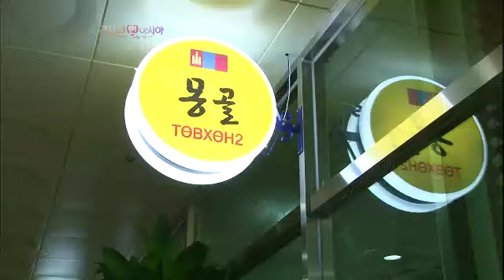러브 人 아시아 - Love in asia #02 20110830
Love in Asia (EP284),
KBS 1TV  Tue 7: 30pm